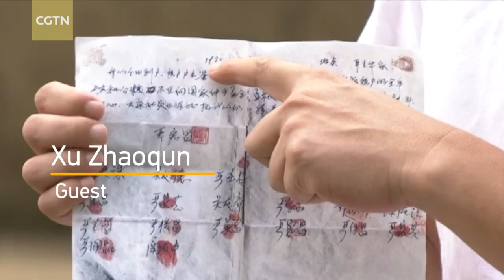How a 'secret deal' transforms lives of Chinese farmers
Since the beginning of China's reform and opening up nearly four decades ago, per capita disposal income of Chinese farmers has increased more than 90 percent, skyrocketing from 133.6 yuan (about 20.5 US dollars) in 1978 to 12,363 yuan (about 1,893 US dollars) last year.